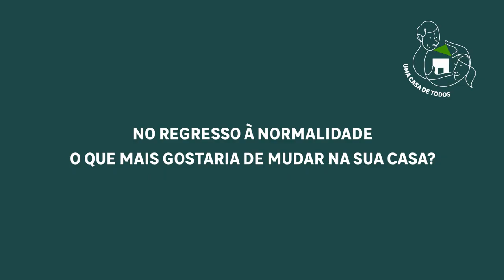OPERAÇÃO RETRIBUIR | Testemunho II Médicos do Mundo | LEROY MERLIN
Os profissionais de saúde inspiram-nos a fazer mais e melhor todos os dias, graças à sua coragem, determinação, trabalho, energia e sacrifício. Chegou o momento de agradecer. Junte-se à LEROY MERLIN e contribua para melhorar as condições de trabalho da associação Médicos do Mundo.